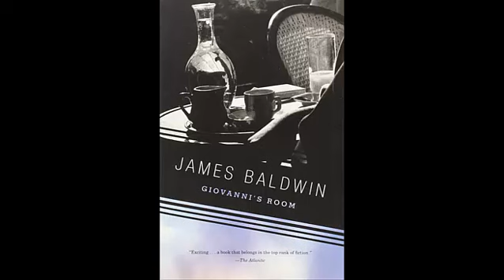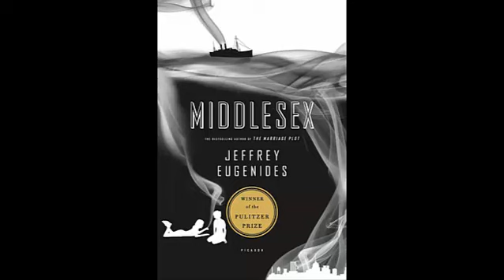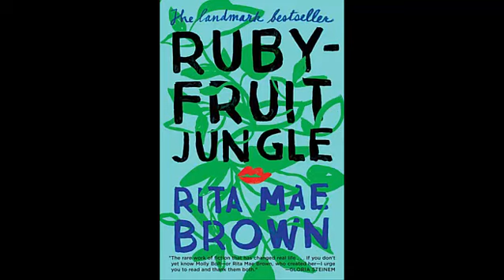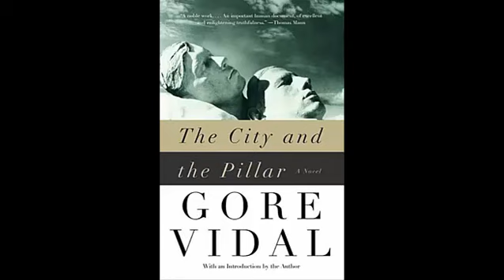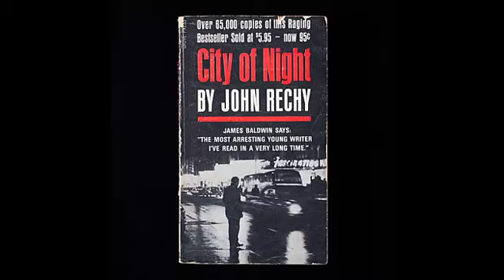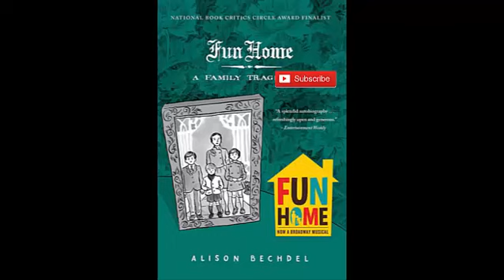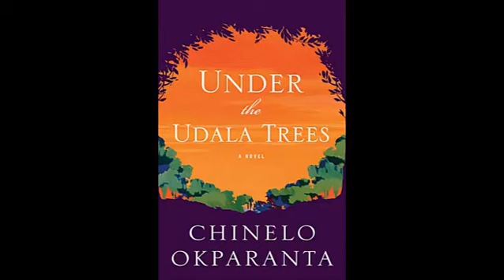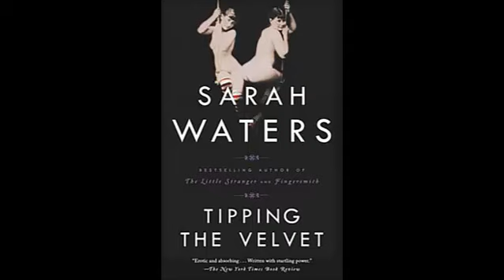The 25 Best LGBT Novels of All Time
The Best LGBT Novels
1. Giovanni's Room, by James Baldwin
2. The Color Purple, by Alice Walker
3. The Price of Salt, by Patricia Highsmith
4. Orlando, by Virginia Woolf
5. Maurice, by E.M. Forster
6. Middlesex, by Jeffrey Eugenides
7. The Line of Beauty, by Alan Hollinghurst
8. Rubyfruit Jungle, by Rita Mae Brown
9. Zami, by Audre Lorde
10. A Single Man, by Christopher Isherwood
11. The City and the Pillar, by Gore Vidal
12. The Picture of Dorian Gray, by Oscar Wilde
13. City of Night by John Rechy
14. Stone Butch Blues, by Leslie Feinberg
15. Tales of the City, by Armistead Maupin
16. A Boy’s Own Story, by Edmund White
17. Well of Loneliness, by Radclyffe Hall
18. Fun Home, by Allison Bechdel
19. Death in Venice, by Thomas Mann
20. Under the Udala Trees, by Chinelo Okparanta
21. Oranges Are Not the Only Fruit, by Jeanette Winterson
22. The Hours, by Michael Cunningham
23. A Little Life, by Hanya Yanagihara
24. Tipping the Velvet, by Sarah Waters
25. Faggots, by Larry Kramer